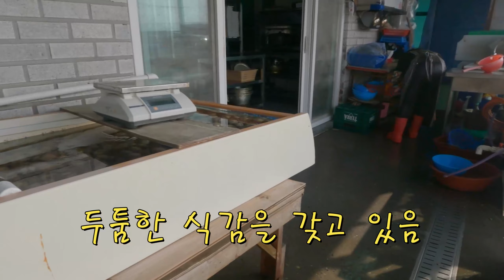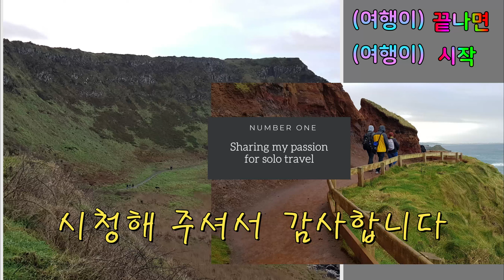집에서 새조개 샤브샤브 -(feat) 손자가 홀로 거주하시는 90세 할머니를 위해 요리하는 영상 - 당시에 오미크론 걸리셨는데 거뜬히 이겨내심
새조개 는 건강에 무척 좋은 듯합니다. 혼자 살고 계시는 충남 보령의 할머니집을 방문했을 때 할머니는 마스크를 내내 쓰고 계셨었습니다. 몸이 좋지 않다고 하시더군요. 손자가 정성스레 새고기 샤브샤브를 요리해서 진상했습니다. 돌아온 다음 날 전화하니, 할머니는 목이 잠겨서 말씀을 못하셨습니다. 오미크론에 걸리신 것 이었습니다. 1주일을 혼자 끙끙 않으며 투병하시다가 완쾌되셨습니다. 아마 새조개 요리 덕분이 아닌가 생각합니다.
새조개는 양식이 되지 않고 청정해역에서만 자란답니다. 주산지는 충남 천수만, 여수 가막만, 고흥 득량만입니다. 예전에 새조개는 잡히자마자 전량 일본으로 수출했다고 합니다. 일본사람들이 초밥에 새조개를 엊어 먹는 걸 무척 좋아한답니다. 그래서 서민은 맛을 볼 수 없는 귀족요리라는 별칭이 생겼습니다.

장소 - 시골 할머니집
출연진 - 할머니, 아들, 손자, 손녀
요리 - 캠핑장비를 이용해서 새조개 샤브샤브